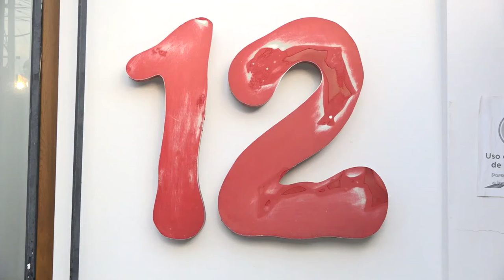UPPN solicita a las autoridades cese al ataque a Canal 12 ante embargo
NosResistimosAlEmbargo Unión de Presos y Presas Políticas envían mensaje de solidaridad con trabajadores y dueños de Canal 12 ante embargo.